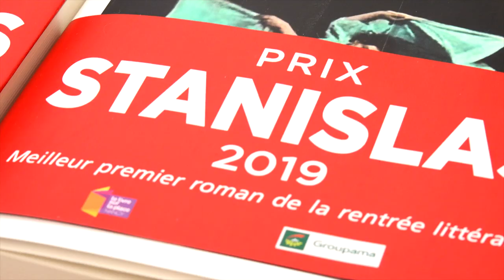Natacha Appanah - Le ciel par-dessus le toit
A l'occasion du salon "Le livre sur la place" à Nancy, rencontre avec Natacha Appanah autour de son ouvrage "Le ciel par-dessus le toit" aux éditions Gallimard. Rentrée littéraire Septembre 2019.